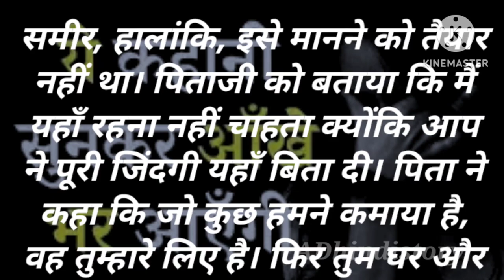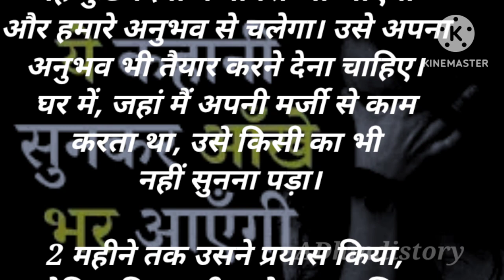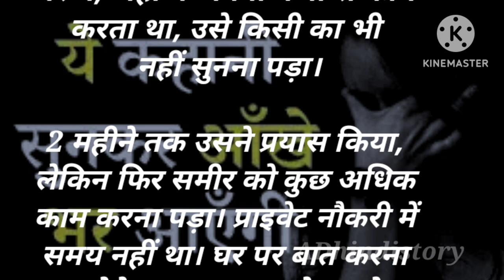ये कहानी सुनकर आंखें भर आएगी |hindi kahani video |Short Emotional Story In Hindi